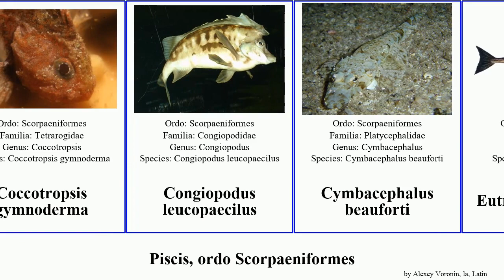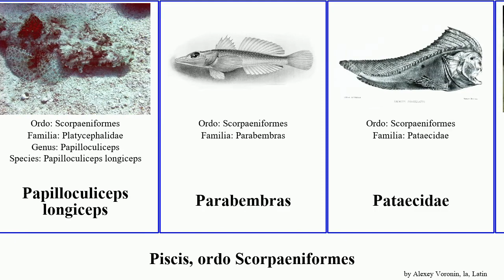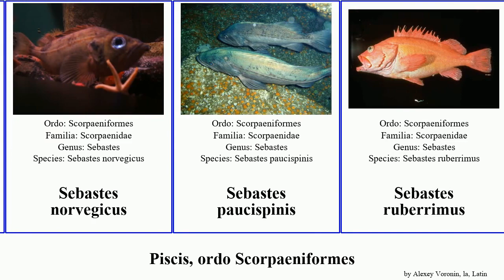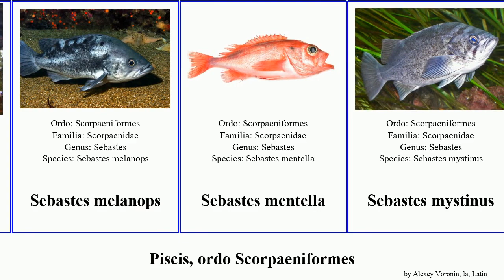Piscis, ordo Scorpaeniformes sebastes chelidonichthys scorpaena fish borealis lyra norvegicus kumu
piscis ordo Scorpaeniformes.
fish of Order Scorpaeniformes, language: la.

Alertichthys blacki
Aploactinidae
Brachypterois serrulata
Chelidonichthys capensis
Chelidonichthys cuculus
Chelidonichthys kumu
Chelidonichthys lucernus
Chelidonichthys spinosus
Choridactylinae
Coccotropsis gymnoderma
Congiopodus leucopaecilus
Cymbacephalus beauforti
Eutrigla gurnardus
Gnathanacanthus goetzeei
Gymnapistes marmoratus
Helicolenus dactylopterus
Helicolenus percoides
Hoplichthyidae
Icelus bicornis
Neovespicula
Ophiodon elongatus
Oxylebius pictus
Papilloculiceps longiceps
Parabembras
Pataecidae
Platycephalus fuscus
Platycephalus indicus
Pleurogrammus azonus
Pleurogrammus monopterygius
Pteroidichthys amboinensis
Rhinopias frondosa
Scorpaena afuerae
Scorpaena notata
Scorpaena onaria
Scorpaena porcus
Scorpaenopsis oxycephala
Sebastes aleutianus
Sebastes constellatus
Sebastes matsubarae
Sebastes nigrocinctus
Sebastes norvegicus
Sebastes paucispinis
Sebastes ruberrimus
Sebastes alutus
Sebastes borealis
Sebastes carnatus
Sebastes caurinus
Sebastes fasciatus
Sebastes maliger
Sebastes melanops
Sebastes mentella
Sebastes mystinus
Sebastes nebulosus
Sebastes pinniger
Sebastes serriceps
Sebastes wilsoni
Sebastolobus alascanus
Thysanichthys evides
Trigla lyra
Ursinoscorpaenopsis